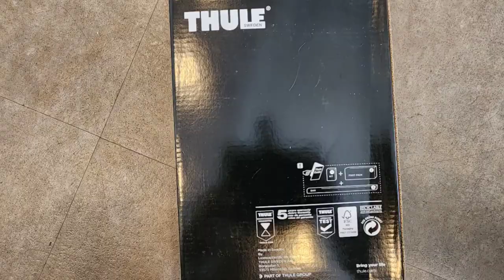[투싼 루프박스]더올뉴 투싼 루프박스 선택기준과 장착 하는법,The roof box fitment and selection criteria of the all new tucson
더 올뉴투싼에 루프박스를 설치하여 본다
루프랙은 출고시에 장착이 되어 있지만 루프박스를 설치하기 위하여 사전에 루프가로바를 설치를 하고 이후에 루프박스를 장착한다
그 과정을 보여 드리고자 합니다